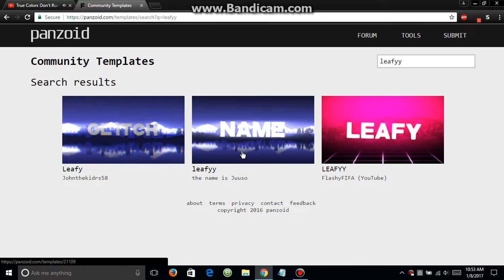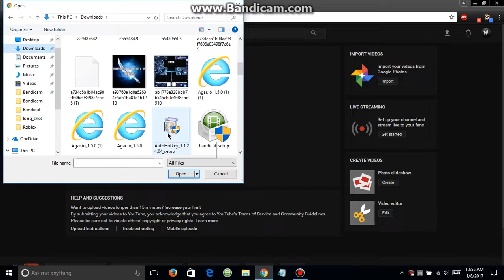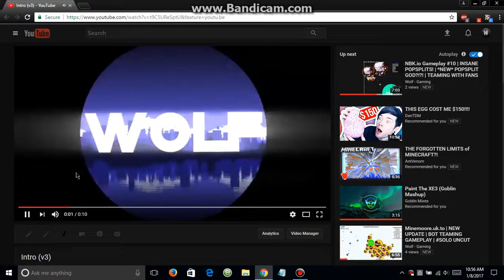How To Use A Panzoid Intro Template Template In 2 Mins! (v2)